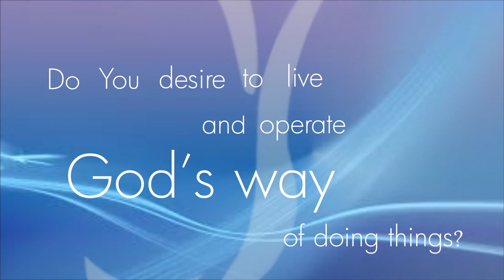CARES OF THE WORLD Part 1 || Pastor Kayode Adeshoga